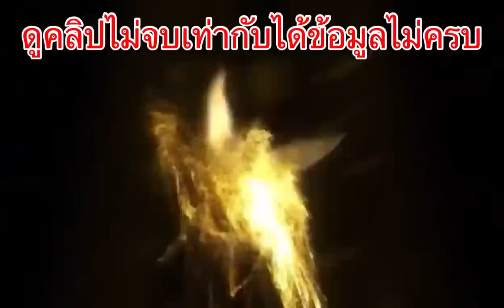ทนายเดชา จัดหนักจัดเต็ม ถามแรงเท่าเทียมตรงไหน ถึงนักโทษเทวดา แจกเงินดิจิทัล